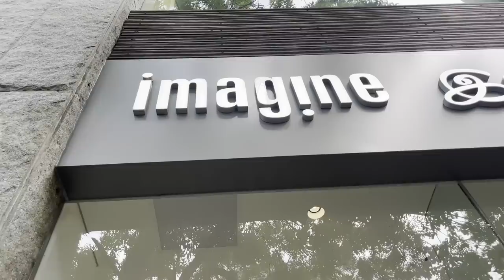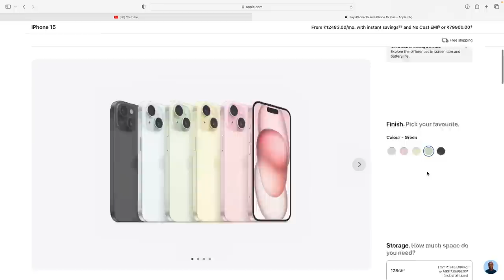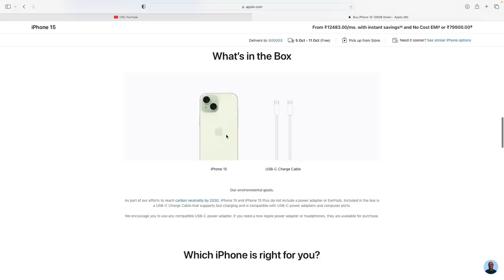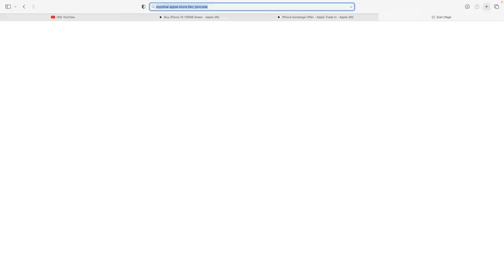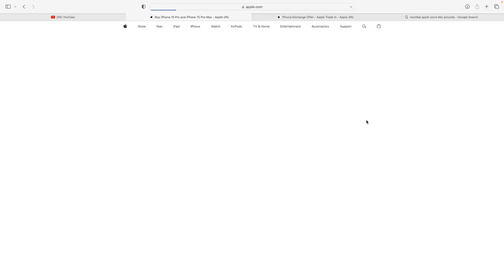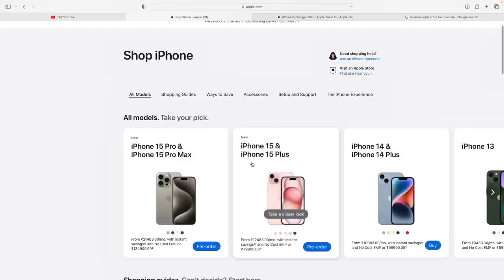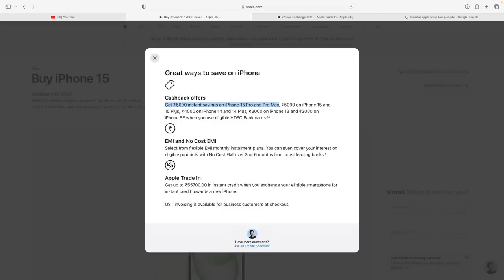Do not order iPhone 15🔥 without watching this video | iPhone 15 Offers/ Discounts & Free Accessories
In this video I have talked about how to order an iphone from iphone 15 series. I have discussed about both the online order method and offline store order method. Also talked about the discounts of iphone 15 , offers and free accessories. This video is in Tamil